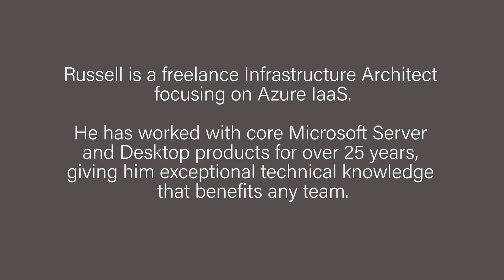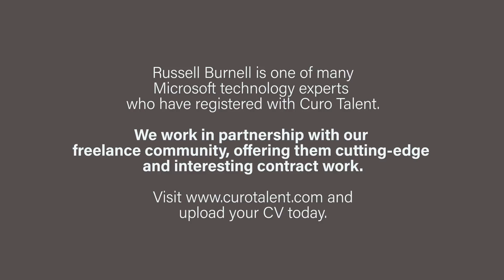Azure Encryption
Russell Burnell, freelance Infrastructure Architect, provides tips on Azure Storage Service Encryption (SSE) and Disk Encryption